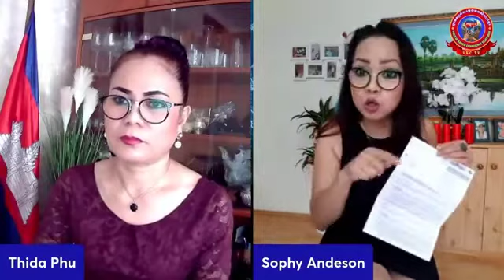លោក ហ៊ុន សែន ជឿតែអ្នកកុហក់នៅជុំវិញខ្លួន,​ Thida Phu